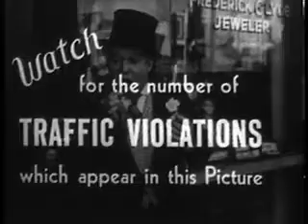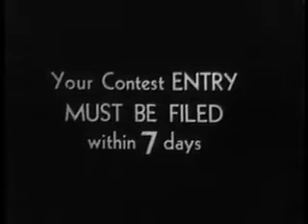Love, Honor and Obey the Law! | OLD HOLLYWOOD CLASSIC FILM | FULL FREE TO WATCH